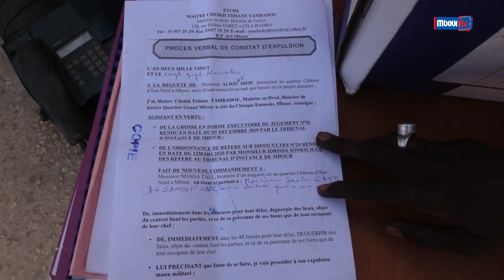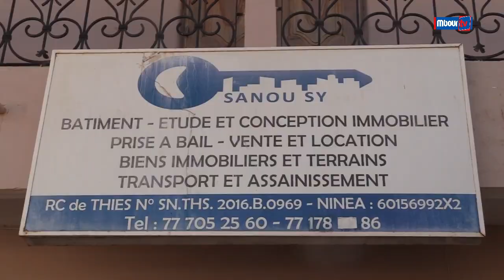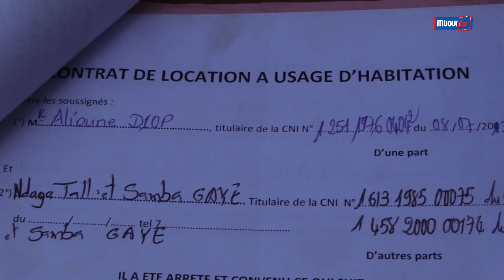Khalass à Mbour un bailleur signe pour un magasin deux contrats avec deux personnes différentes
Mbourtv - Video - Société : Khalass à Mbour un bailleur signe pour un magasin deux contrats de location avec deux personnes différentes .